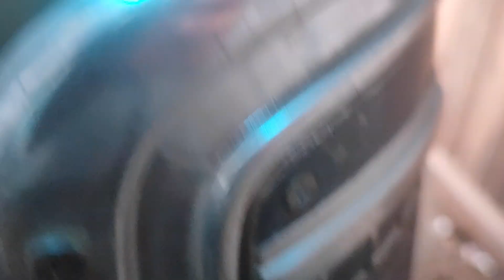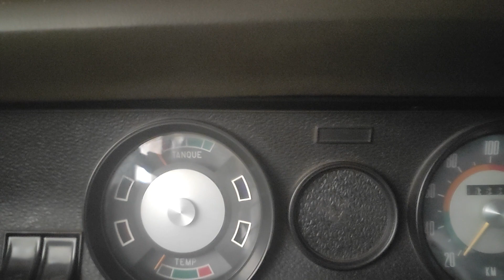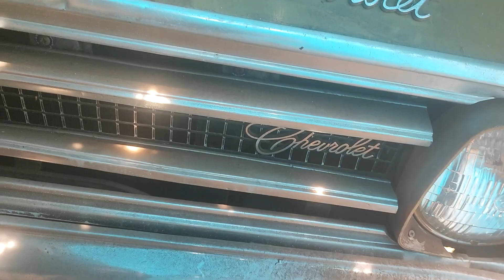Carro Raro de se VER Parado a 5 Anos Um Opala 4 portas 1972 Especial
Veja os detalhes desse Opala Especial 4 portas